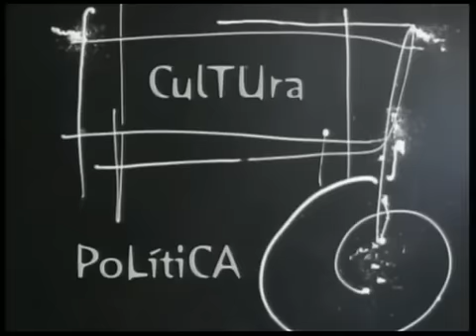ESPACIO ABIERTO 20-02-2013 PARTE 1